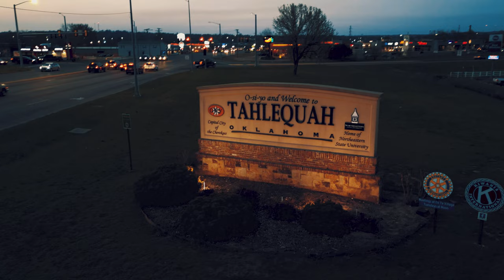Tahlequah, Oklahoma Thanks So Much For Your Support!